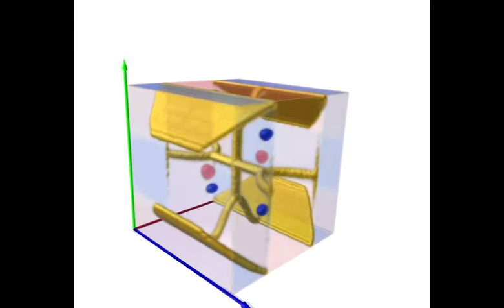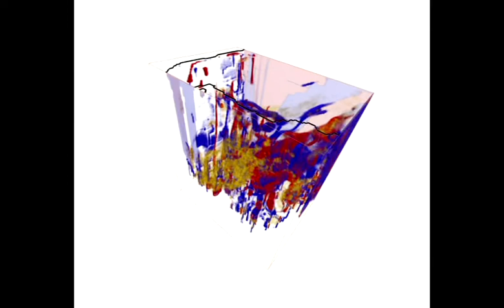Uncertain Topology of 3D Vector Fields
By Mathias Otto, Tobias Germer and Holger Theisel. Publication at Pacific Vis 2011.